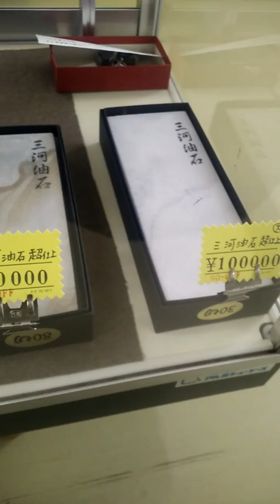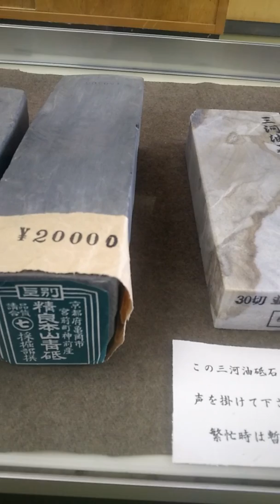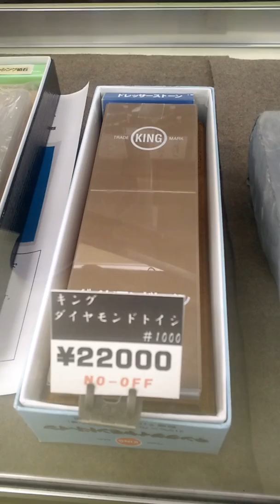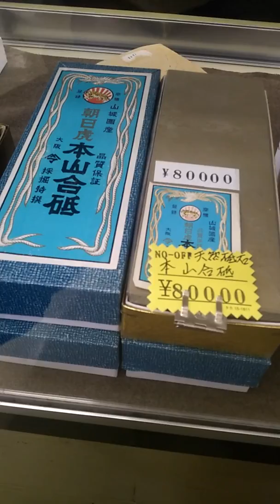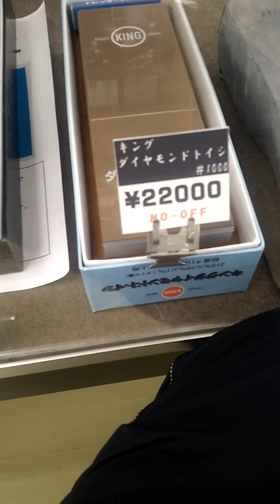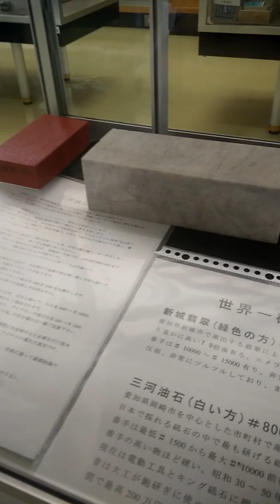Đá mài nhật mà bán đắt hơn vàng. Tham khảo zalo fb 01288346466